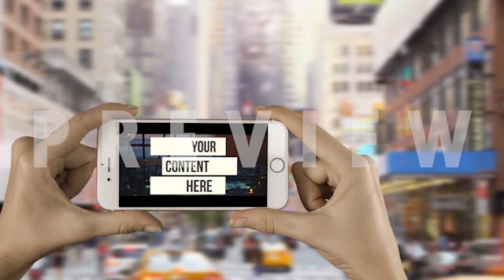iPhone Smartphone Green screen design displaying Mockup by DropMock Tool